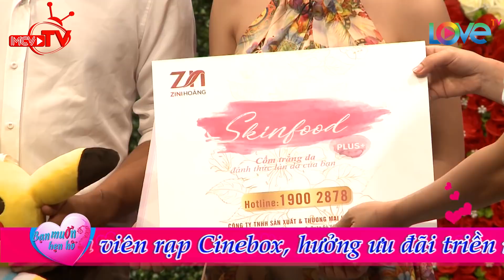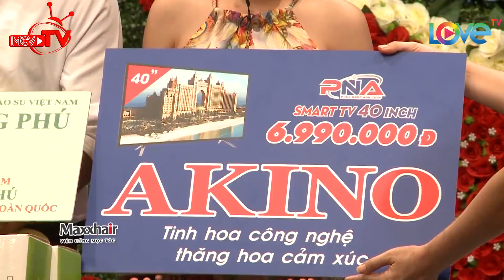Chàng trai Hà Tĩnh đứng hình khi thấy nữ kế toán Bình Phước quá xinh đẹp 😍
🎬 NỘI DUNG:
Đức Hùng chia sẻ thích mẫu bạn gái của gia đình và có đầy đủ bộ phận trên cơ thể. Anh chàng bất ngờ rụng tim khi vừa kéo rào ra vì thấy bạn gái Hoàng Thủy quá xinh đẹp.
Hùng chủ động nắm tay Thủy và nói "Nắng gió công trường anh không sợ. Chỉ sợ đường về thiếu bóng em" khiến Thủy rất thích. Nhưng liệu họ có đồng ý hẹn hò?

🚩 Theo dõi các thông tin về BẠN MUỐN HẸN HÒ?:
► Playlist “Bạn Muốn Hẹn Hò – Các clip hot nhất”: